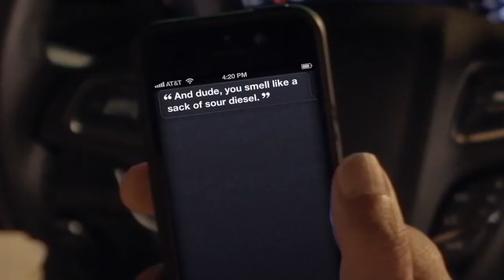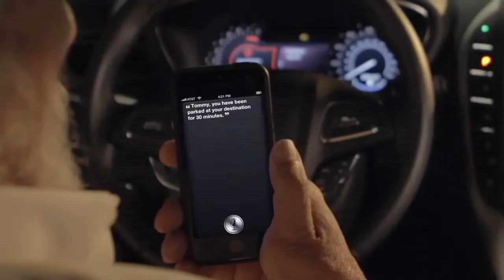Tommy Chong's Unaired Lincoln Commercial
Hilarious Tommy Chong parody commercial for Lincoln. The funniest commercial ever.